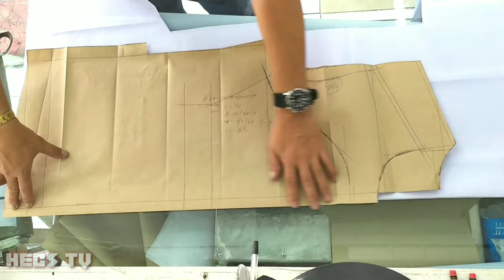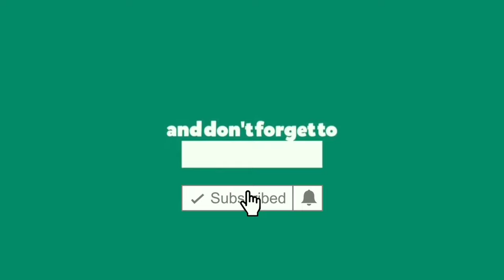How to Cut Barong Using Pattern (Paano mag tabas ng tela)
Tailoring is one of the most important elements in the history of modern fashion. An immensely technical craft requiring the precise measuring, cutting, and sewing of fabric in order to highlight the idealized human form, the tailor's art has had a profound impact on the aesthetic development of fashion for 250 years.

This youtube tutorial will help you to make Pattern of barong and The helpful way to share this knowledge process. ♥️

Editor: Laurence Sallan
Camera: Redmi Note 7
Editing app: KineMaster ProX+ and PicsArt

📍My Tailoring Shop is located at Corner Bonifacio st. brgy San Roque Antipolo City